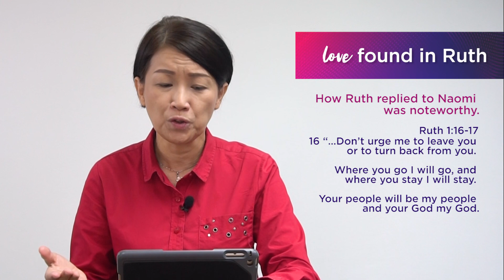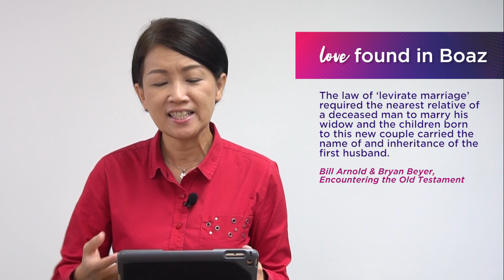Know The Word | Series: One Another session 2 | Love for One Another | Pr Carmen Hew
1 John 4:12
No one has ever seen God; but if we love one another, God lives in us and his love is made complete in us.